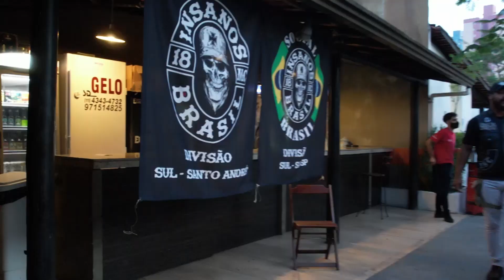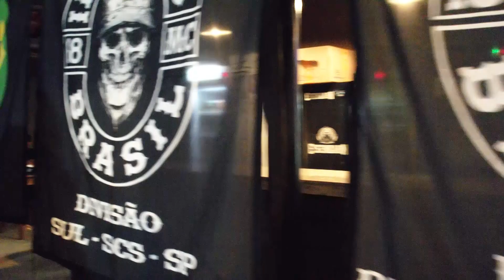ENTREGA DE COLETES REGIONAL ABC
Um pouco sobre a Coletagem de nossos irmãos da Regional ABC

Local: ABC Moto Aventura
Data do evento: 04 de novembro 2021
Captação aérea: Arthur Henrique de Souza Medeiros
Edição: Hermes Carvalho
J. Mantovani fotografia e filmagem